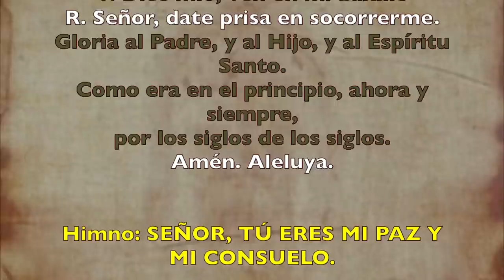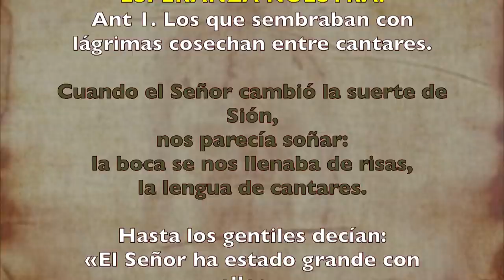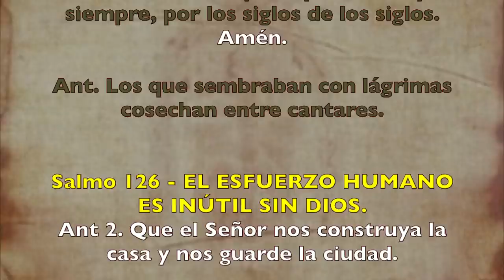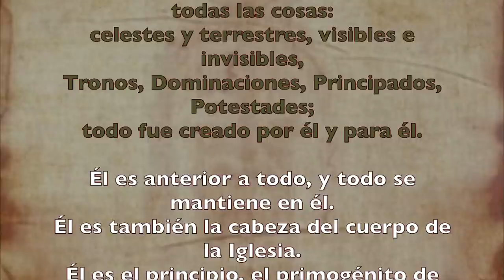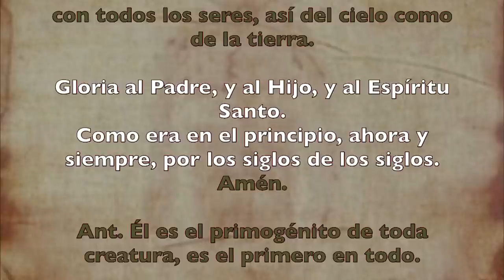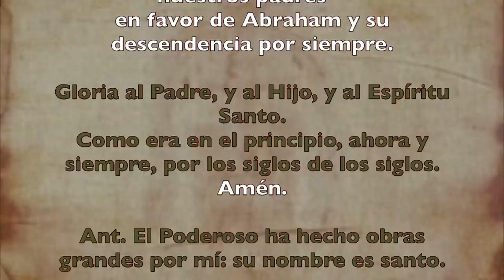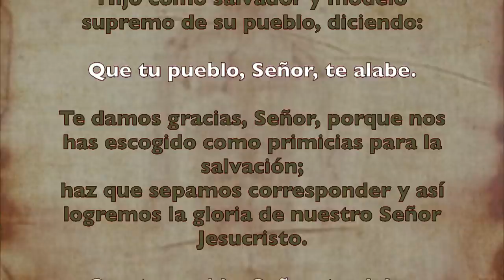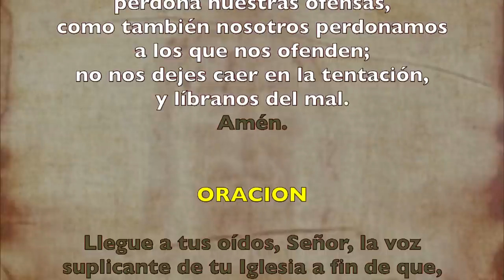Oración de la tarde (Vísperas), MIÉRCOLES XI semana del T. Ordinario | Padre Sam